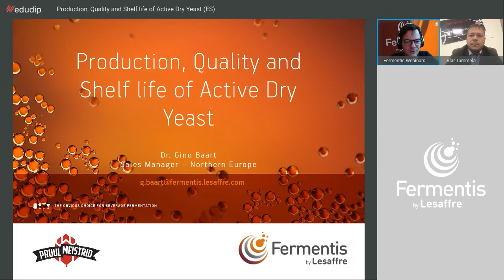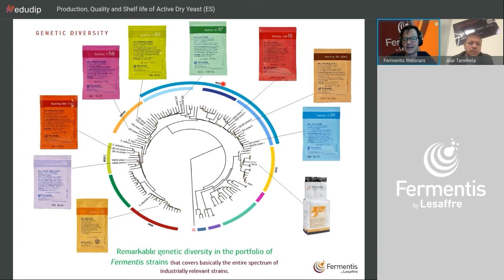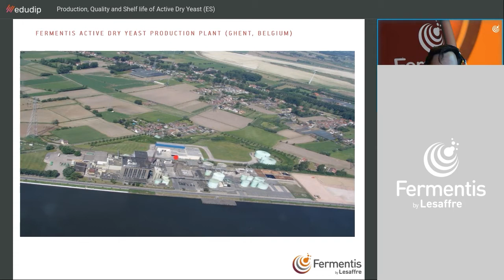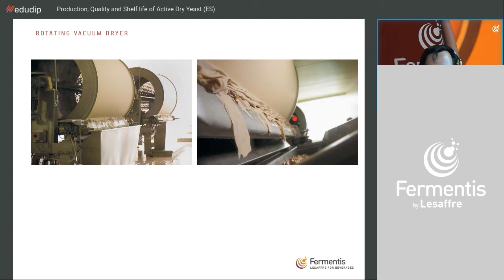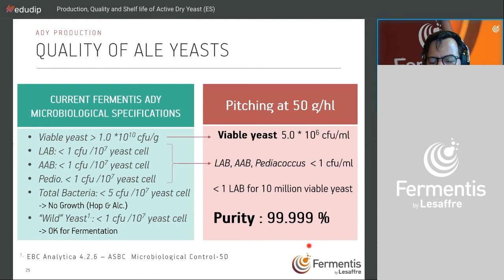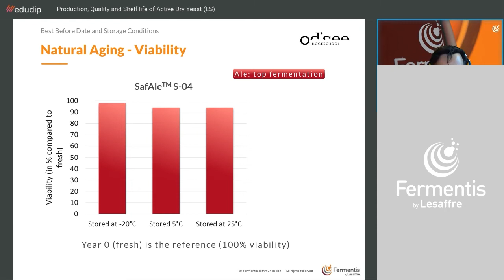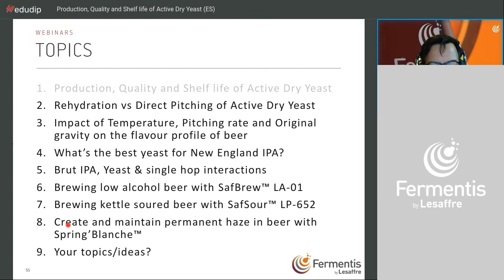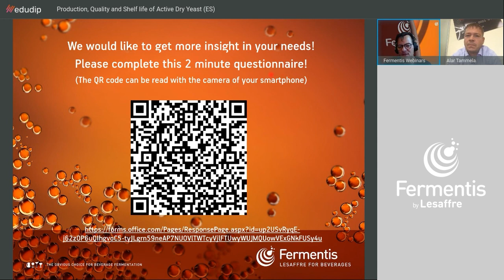Production, Quality and Shelf life of Active Dry Yeast x Pruul Meistrid- Fermentis webinar